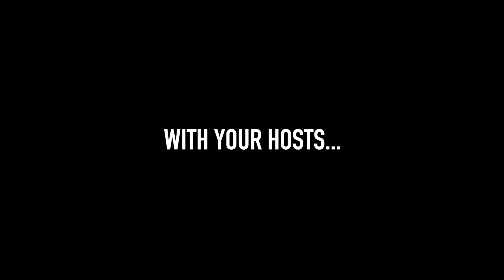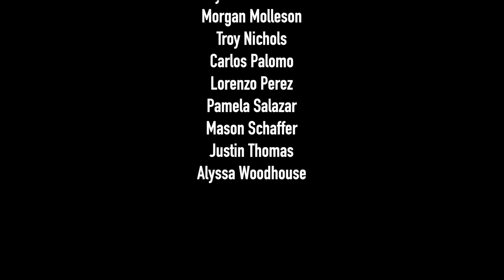CBNN - September 28, 2023